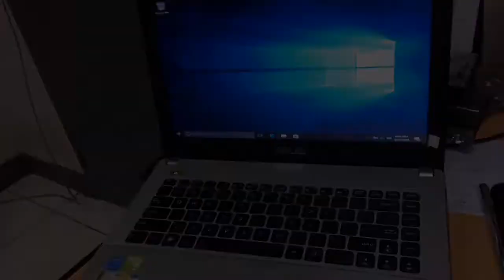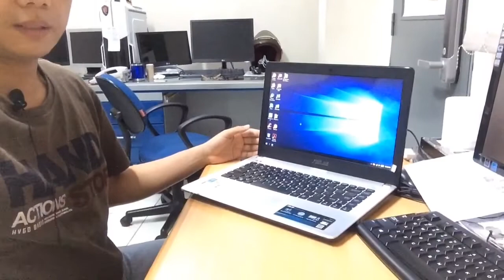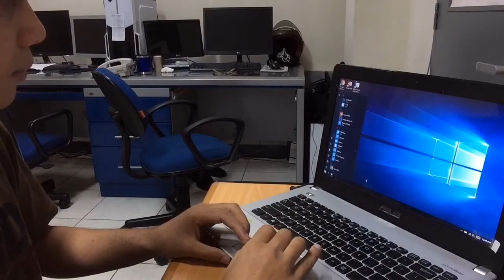Ceritanya Kerja Jadi Anak IT